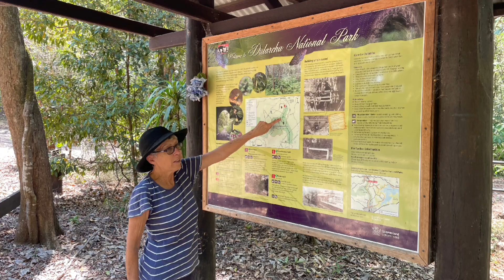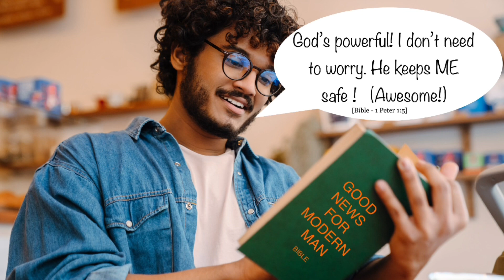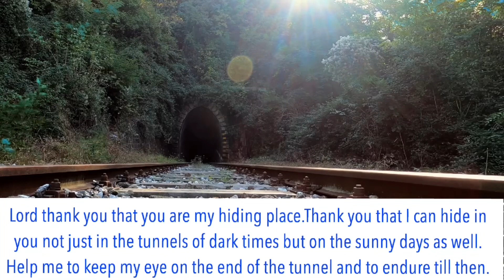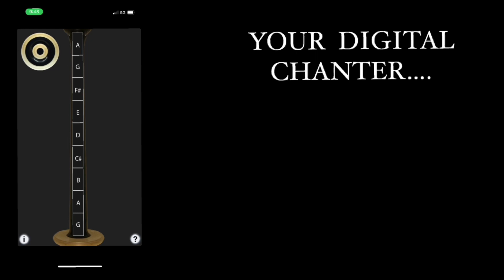“Our Hiding Place” (Word of Encouragement 19th November 2023)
Thank the Lord we have a hiding place when we go through the “dark tunnels” of life!